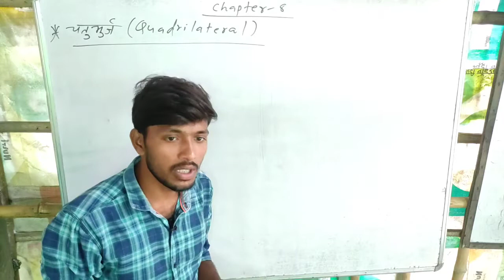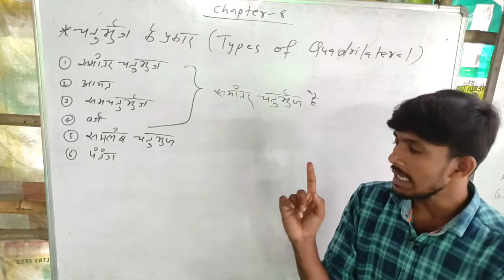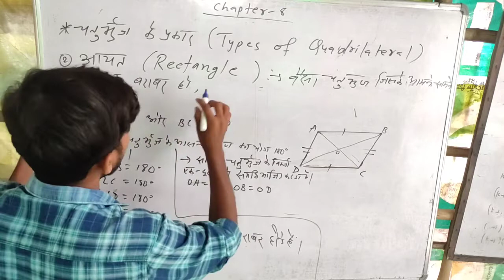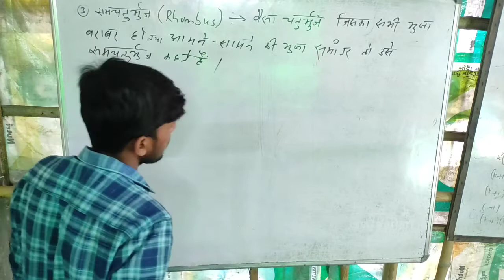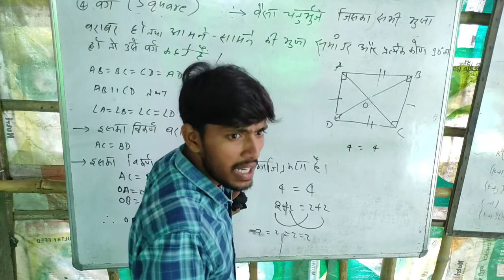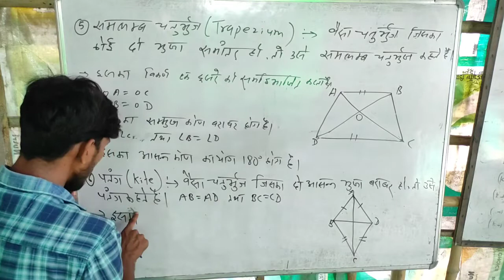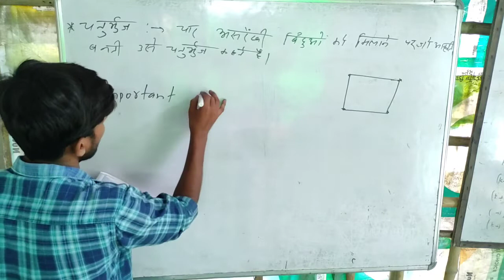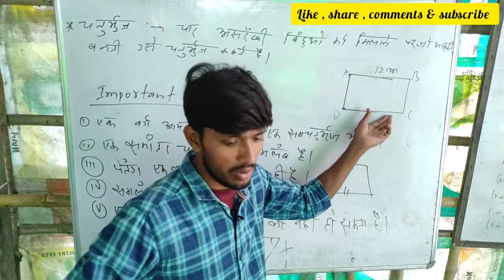Chaturbhuj | Quadrilateral | Chaturbhuj Ke Prakar | Chaturbhuj All Concept | Class 9th Ncert Maths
Hello Everyone !
Mai Vipin Kumar Aap sabhi ka Swagat Karta Hu Aapke Apne Channel ' Biharwalah Mathematics Classes' Me.
Is Video Me Class 9th  Class Ke Chapter 8 Exercise 8.1 Ke Basic to advance & chaturbhuj ka all concept bataya gaya hai.
I hope ki ye Video se aapko kuchh sikhne ko mila hoga.

Video Topics  :-

Maths
Maths for class 9
trigonometry
trigonometry class 9
trigonometry basic class
trigonometry basic to advance Class
Class 10th Maths Chapter 8  Exercise 8.1Q.N 1
Class 10th Maths Chapter 8  Exercise 8.1Q.N 2
Class 9th Maths Chapter 8  Exercise 8.1Q.N 3
chaturbhuj kya hota hai
chaturbhuj kise kehte hain
chaturbhuj ke questions ko kaise banaye
chaturbhuj by Vipin Kumar
chaturbhuj by Vipin sir
9th math
9th maths
Bihar Board
Bihar Board class 9th Maths Chapter 8
Bihar Board class 9th Maths Chapter 8 Ex 8.1
Biharwalah Mathematics Classes

Class10thMathsChapter8Exercise 8.1Q.N1
Class10thMathsChapter8Exercise 8.1Q.N2

Our Coaching Address :-
Vill - Arari (अरडी)
Post - Dharhara
PS - Sarai
District - Vaishali
State - Bihar
Pin Code - 844117